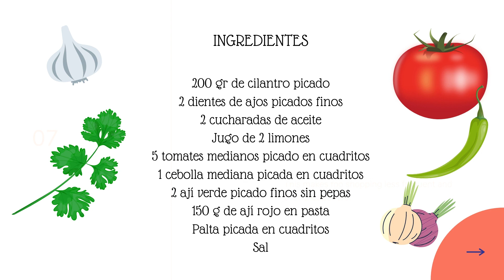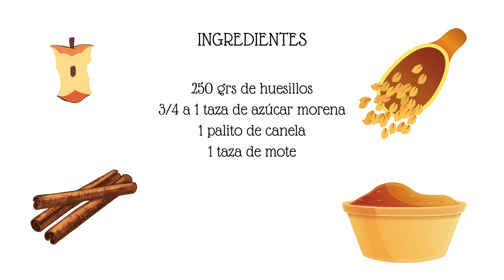Recetario La Maisonnette